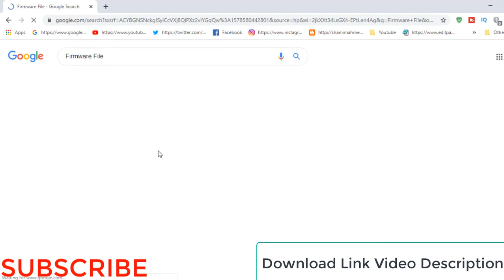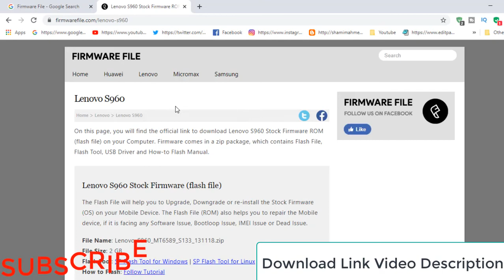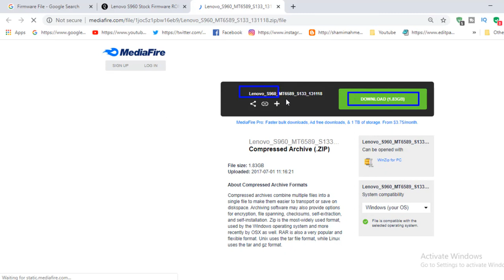How To Download Lenovo S960 Firmware ( Flash File )